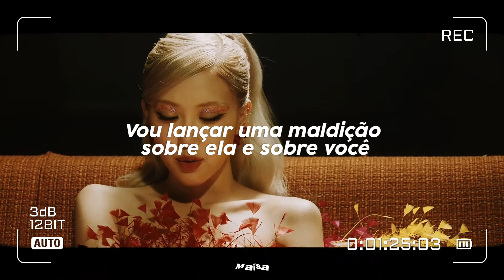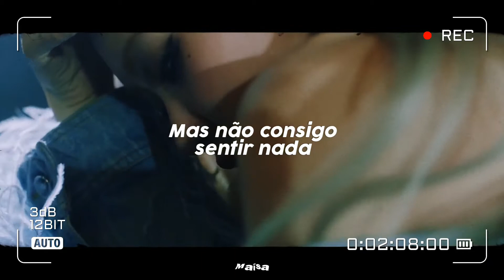ROSÉ - GONE (Tradução)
Gone (tradução)
ROSÉ (BLACKPINK)
-R-

Tradução da música Gone, da cantora Rosé. A canção faz parte do single álbum "-R-", lançado em

You had to be the one to let me down
To colour me blue

All my love is go-o-o-o-o-o-o-o-o-one

I pack my bags and go
Too much darkness for a rainbow, I feel so used

Gone
ROSE
R
YG Entertainment Inc. (Music) (em nome de YG
ENTERTAINMENT) e 2 associações de direitos musicais